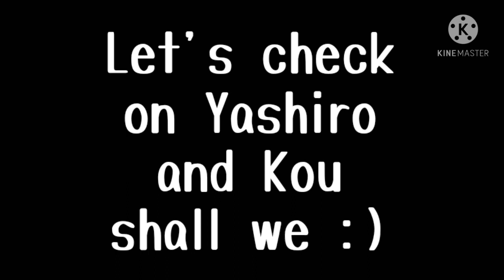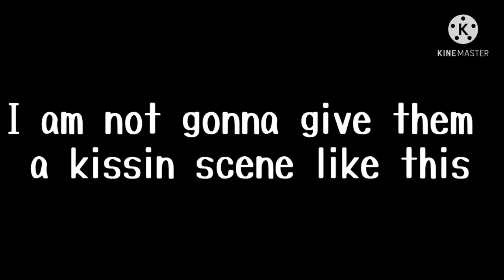If Hanako and Tsukasa were in the hated child becomes a hybrid princess. tbhk/jshk. sh¡t post